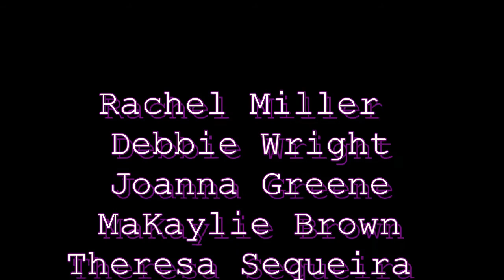MI GENTE || J Balvin Ft Willy William || Zumba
This is one of my class' favorites. I got some inspiration by Cesar James choreography and change some steps.